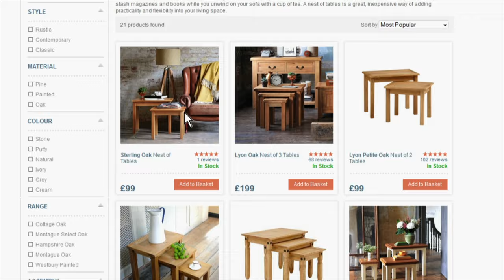Cotswold Company Sale - TV Commercial